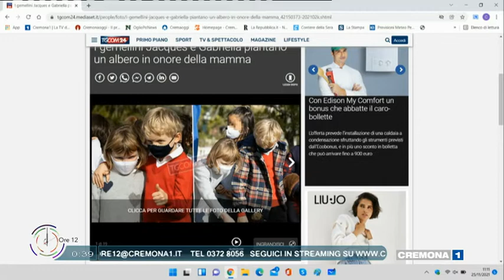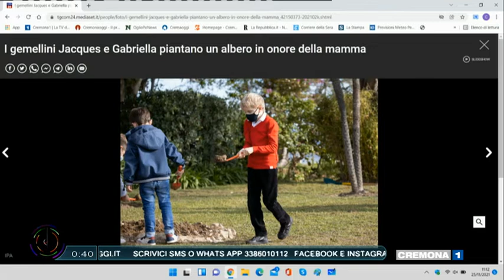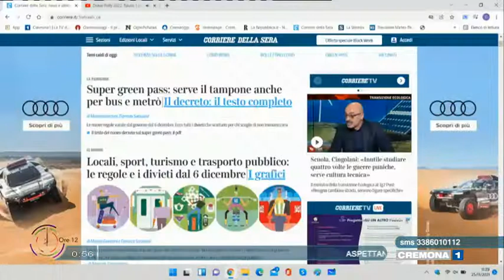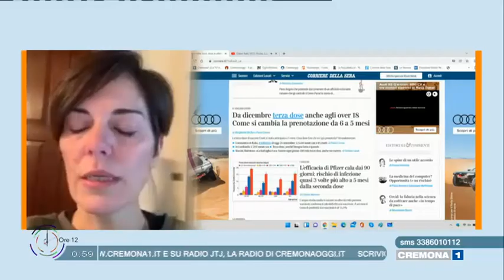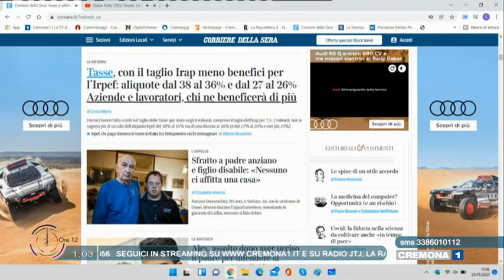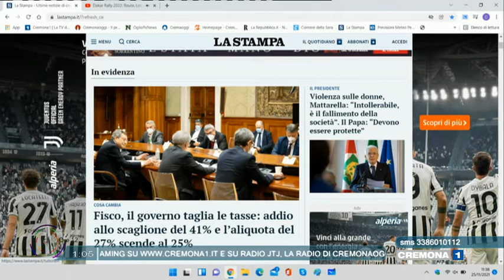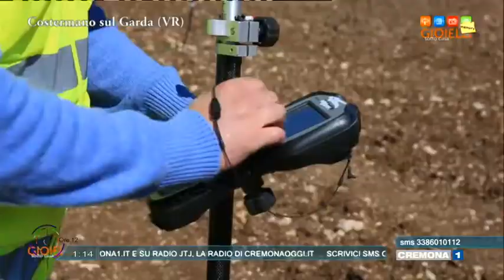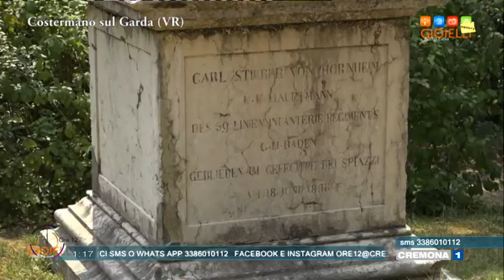ASPETTANDO MEZZOGIORNO del 25 novembre 2021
Puntata di Giovedi 25 Novembre 2021